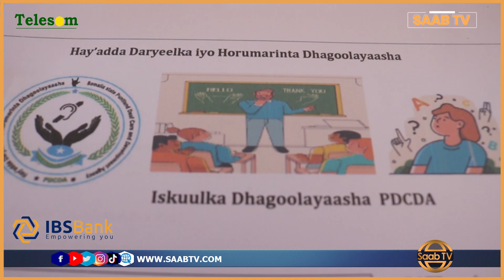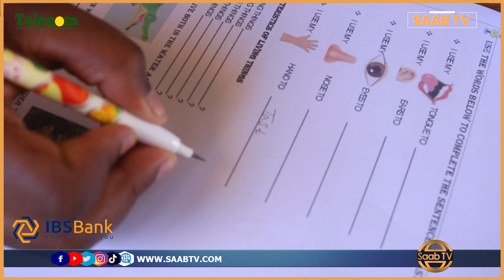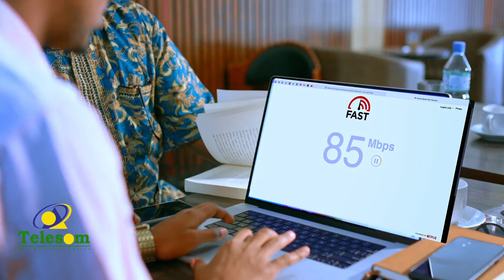Qaabka Wax Loo Baro Ardayda Maqalka Naafada Ka Ah Ee Magaalada Garoowe